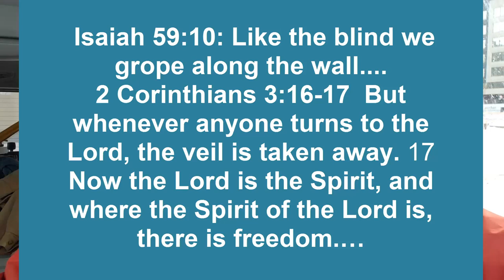IS Jesus REALLY the only way to the father? REALLY?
IS Jesus REALLY the only way to the father? Does that make any sense? Think about this for a moment. Christians will tell you that Jesus is the only way, but what they really mean is that Christianity is the only way. The Bible has an enormous bias, in that it was translated by ritualistic Christians and not done with a spiritual eye or bias. Unless the translator has transcended their lower level of consciousness that conceptualizes and cannot see beyond the carnal, how can they bring an accurate rendering?

In this video, I outline what "through Jesus" really means from a spiritual standpoint.